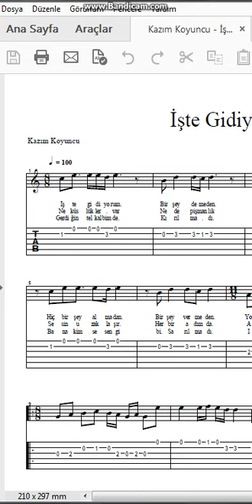Kazım Koyuncu İşte Gidiyorum Nota Tab